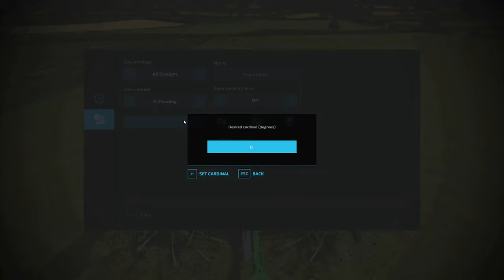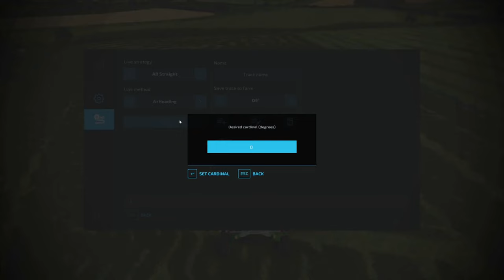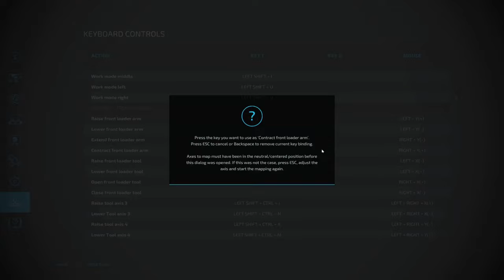The First Harvest | Court Farms | Ep 1 | FS22 | Timelapse | Seasons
Today, we start off by harvesting our wheat field and mowing grass for hay, and silage.

Recording time: 1:47:30